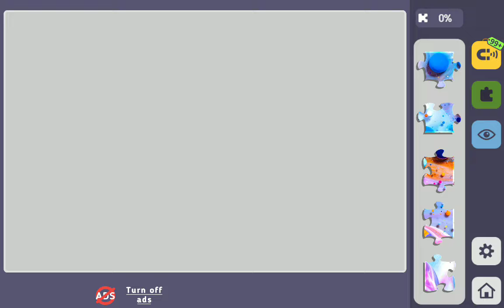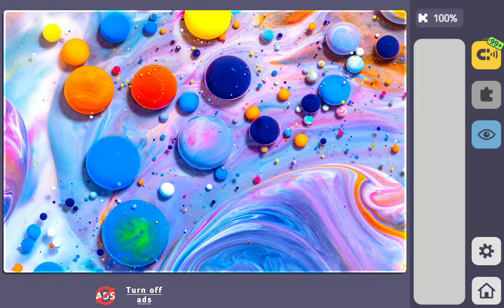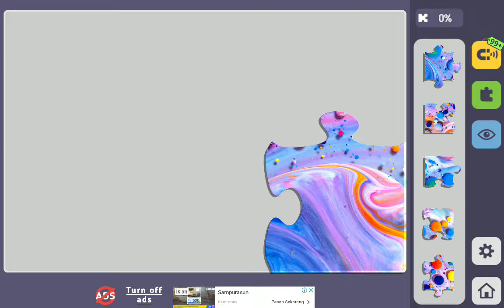Relax Jigsaw Puzzle bagian 221